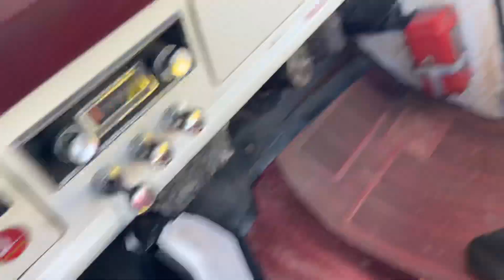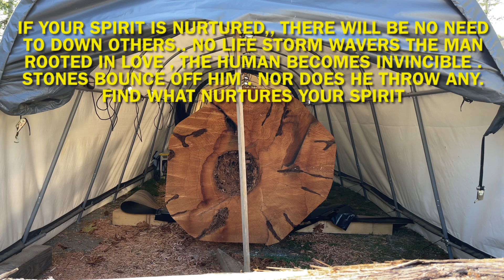1500 year old tree needs 1 inch cut off, Totem Pole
This is the second time my Indian friend has called me to buck the end of his totems the 125 super pro should handle it